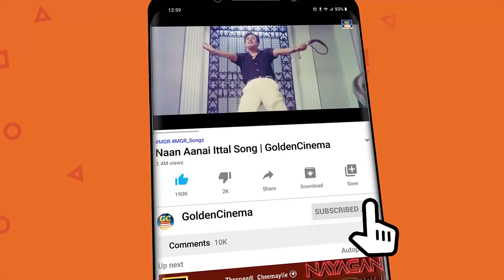நல்ல ஒழுக்கங்களை கற்று தரும் எம்.ஜி.ஆர் மற்றும் சிவாஜி கணேசன் தத்துவ பாடல்கள் | MGR And Sivaji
ShortFilms
Dubsmash
Special Programs
Events
Movie News